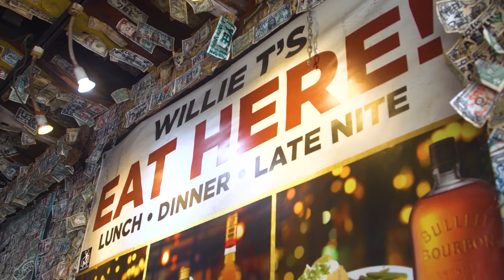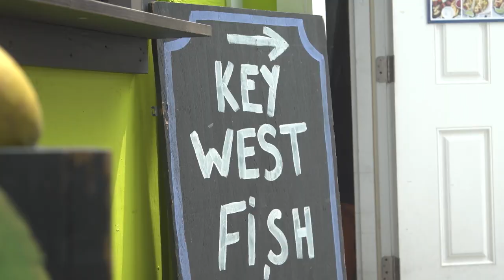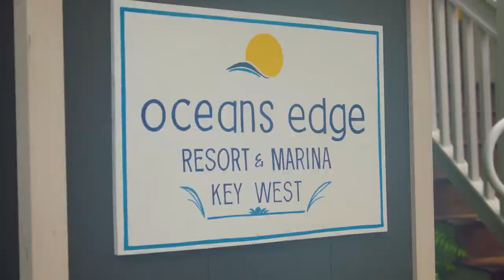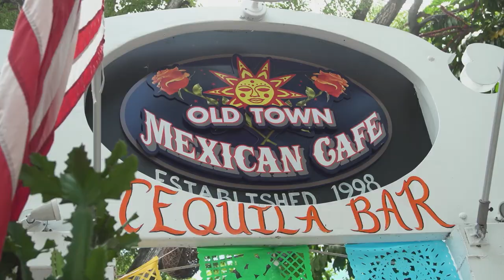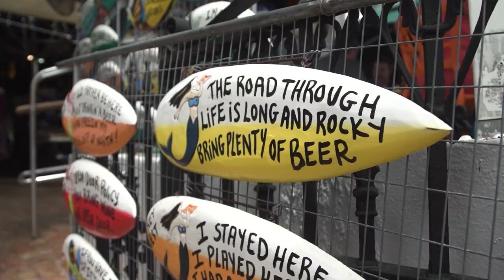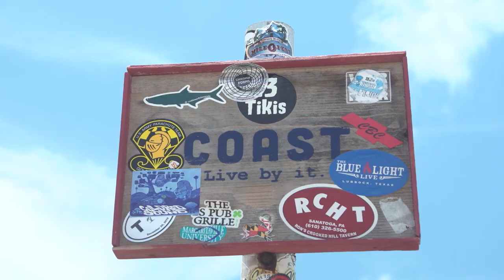The Spear Life Boys are in Key West chasing BIG fish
The Spear Life Boys are in Key West chasing BIG fish. Jon, Gary and Coby return to one of their favorite places to dive, Key West, FL. Heading out with trusted Captain, Robert Trossett, the boys are trying their luck out in some deeper water and Coby thinks he’s treasure hunting instead of spearfishing.